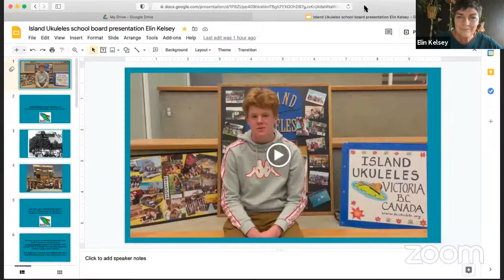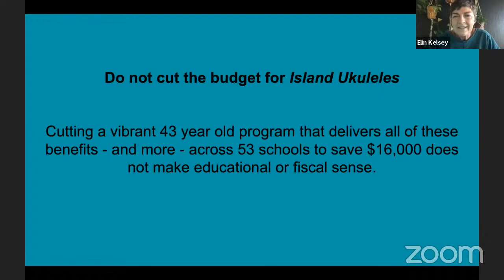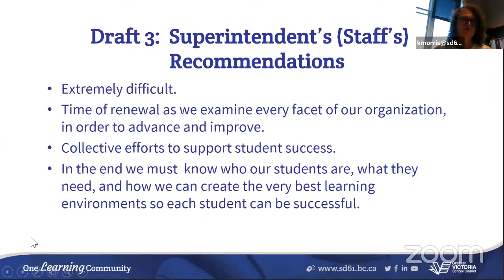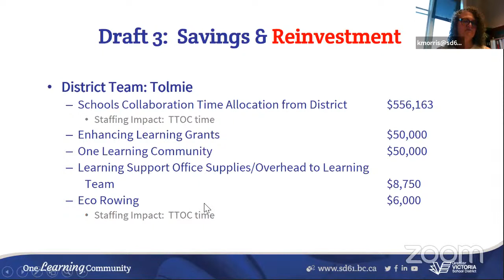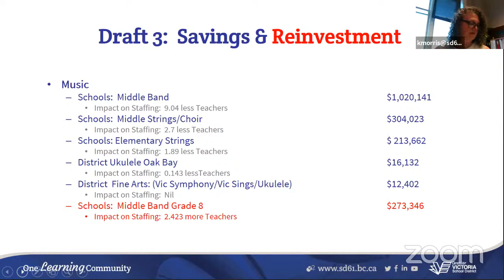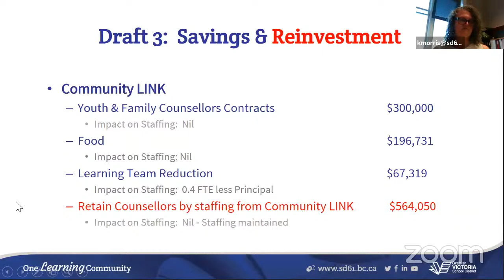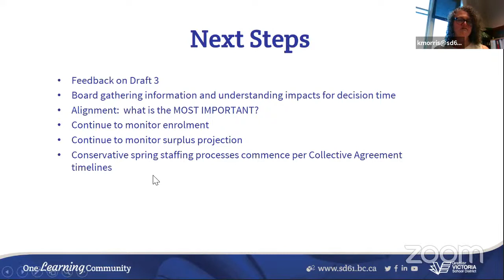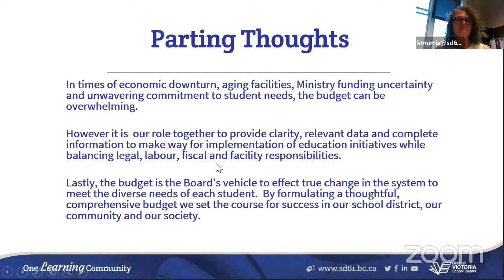GVSD Special Board Budget Meeting, April 13, 2021